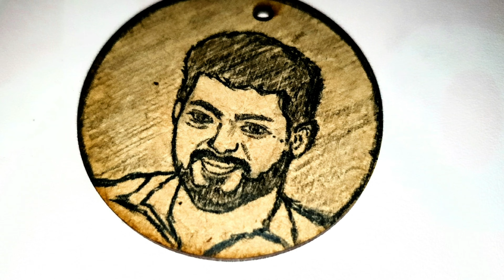Thalapathy Vijay | TVK | Tiny Art | Thalapathy Vijay Politics Entry| TVKVijay| Zoom Art Gallery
Welcome to Zoom Art Gallery Channel

This is Priyadharsini and I'm here to share my tiny art collections and innovative ideas with you all.